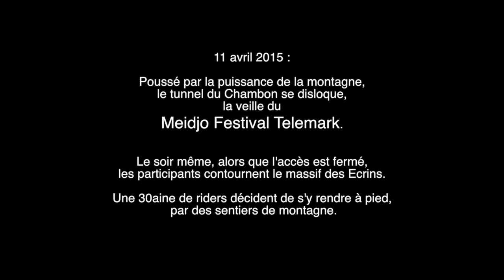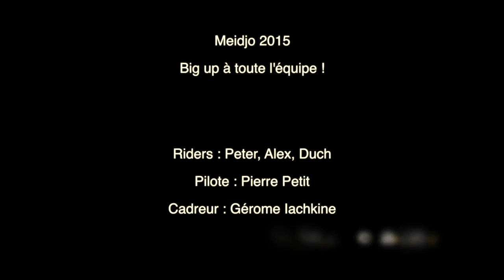tramriders a la grave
la grave pour le meidjo telemark festival 2015 merci a la meidjo organisation ,a Rabbit on the roof ,a soulcam :pierre petit et gerome lachkine pour les images . ,meidjo telemark festival 2015 vimeo . check it out!                     WATCH & ENJOY !